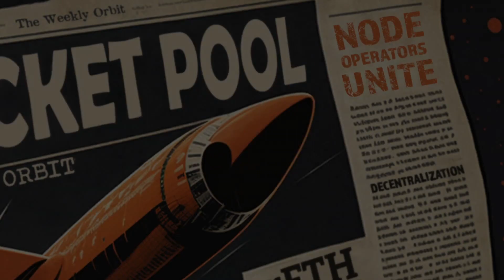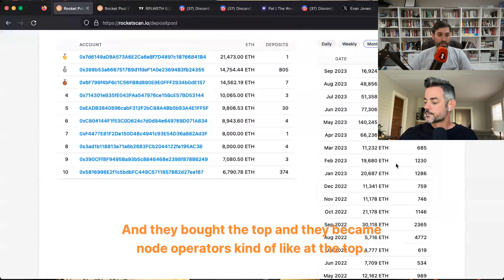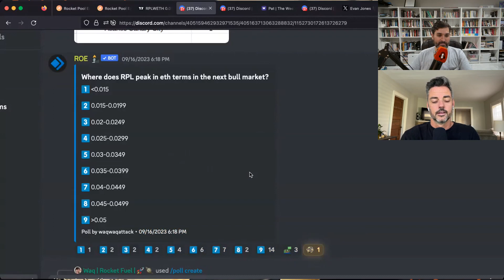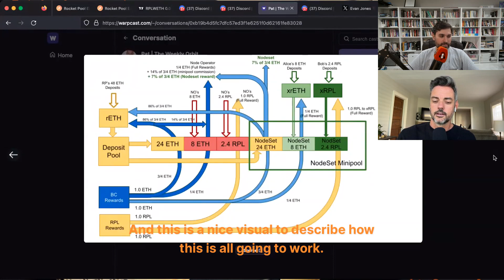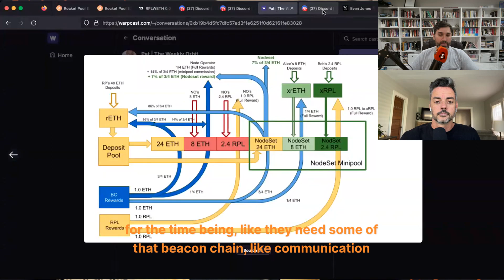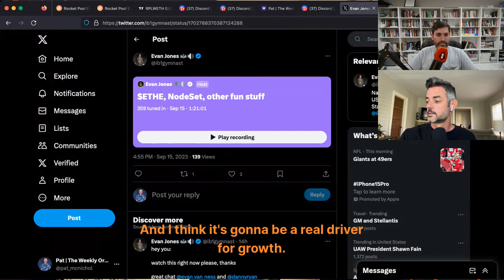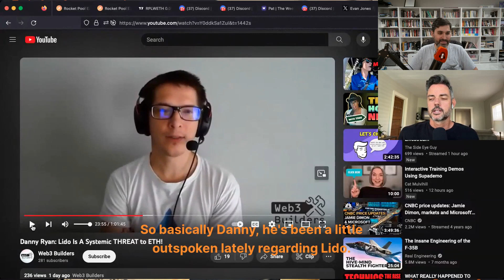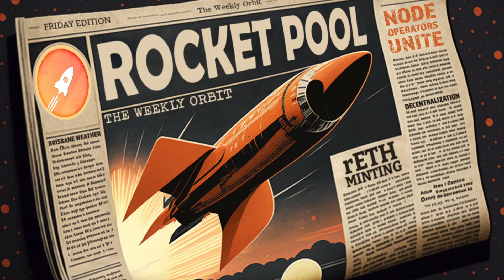The Weekly Orbit 22 Sept 2023 Episode 22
Headlines for Rocket Pool the week ending 22 September 2023.

This week's headlines:
- RPL/ETH ratio 0.05 in the next bull run?
- RPL buying party this weekend
- How NodeSet works diagram
- NodeSet estimate of rewards for Node Operators
- NodeSet discussed with Evan, Marceau, and Ewan
- Joe begins work on Houston
- Danny Ryan speaks out on Lido

All this along with Rocket Pool stats for the week!

Podcasts
RSS feed:

0:00 Intro

0:50 Deposit Pool stats

5:25 Smoothing Pool stats

5:56 Trading View RPL/ETH LDO/ETH chart

7:32 RPL/ETH ratio 0.05 in the next bull run?

9:29 RPL buying party this weekend

11:22 How NodeSet works diagram

18:55 NodeSet estimate of rewards for Node Operators

21:58 NodeSet discussed with Evan, Marceau, and Ewan

22:38 Joe starts work on Houston

23:49 Danny Ryan speaks out on Lido